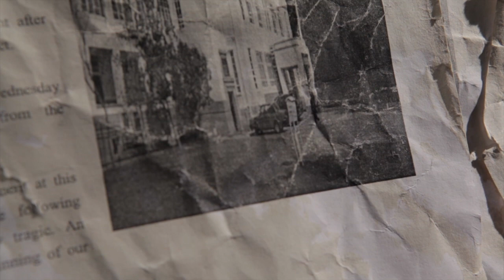"Alma Mater" Trailer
ALMA MATER by HHR Productions
An independent student film fully funded by the Diocesan Boys' School, Hong Kong